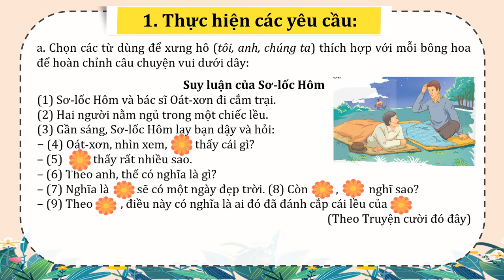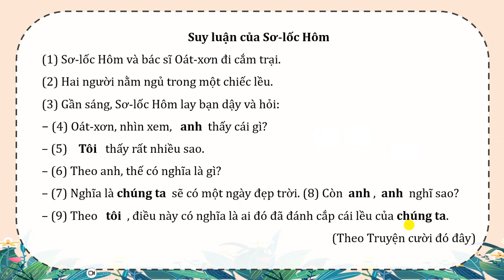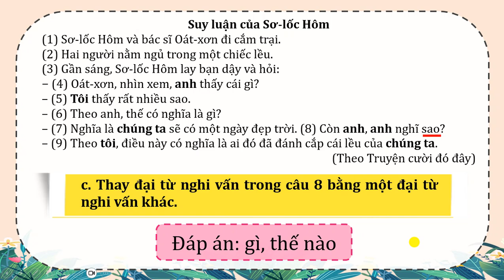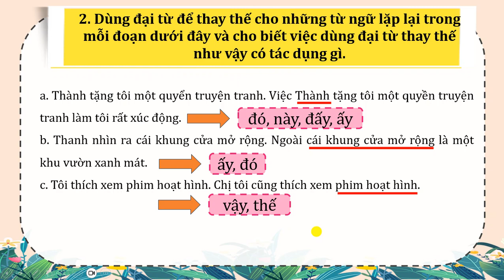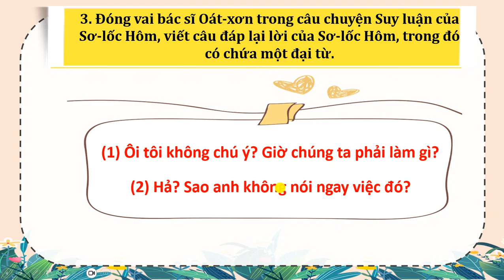TIẾNG VIỆT LỚP 5 TẬP 1: LUYỆN TẬP VỀ ĐẠI TỪ ( TIẾP THEO )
TIẾNG VIỆT LỚP 5 TẬP 1: LUYỆN TẬP VỀ ĐẠI TỪ ( TIẾP THEO ) SÁCH KẾT NỐI TRI THỨC TRANG 38 MỚI NHẤT